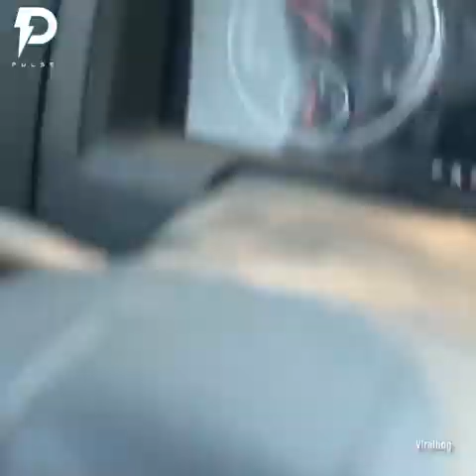The Best Truck Fails!